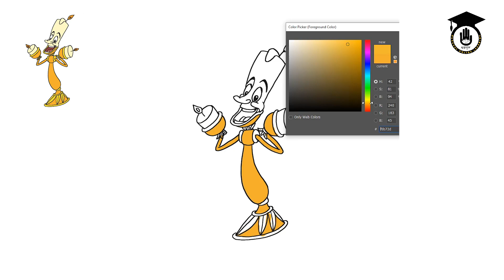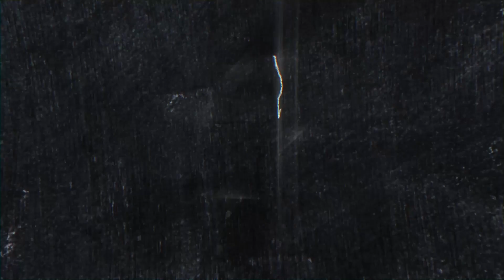173, How to draw lumiere, Very Easy Cartoon Drawing step by step !! Drawing & Painting Gurukul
173, How to draw lumiere, Very Easy Cartoon Drawing step by step !! Drawing & Painting Gurukul

Let's learn how to draw lumiere. Today's topic is about drawing lumiere. If you watch this video carefully and try to do it yourself you will be able to draw Cartoon within a very short period of time.